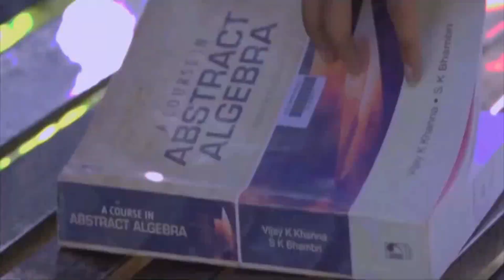কিশোর কুমারের গান অভিজিৎ এর কন্ঠে।।Best Of Abhijeet||Best of kishor kumar||bangla hits song/hit song